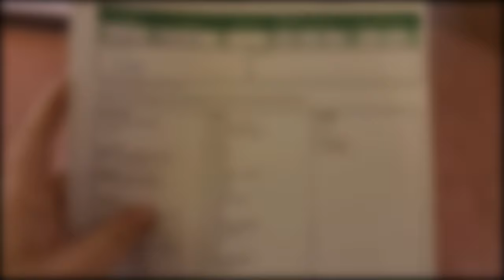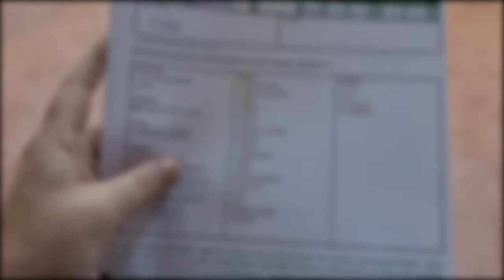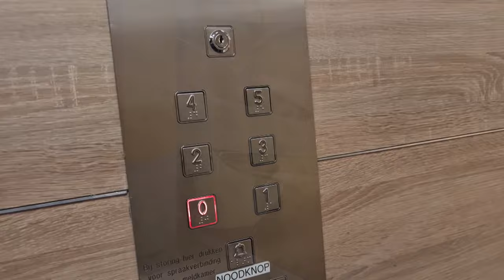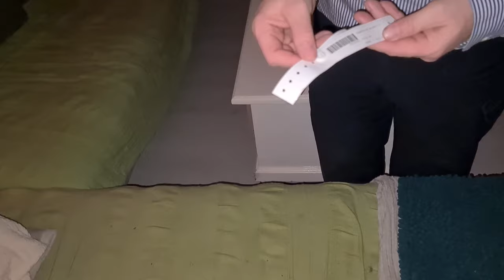Opname in het ziekenhuis voor een operatie | Naar de Jumbo | Mooie BMW